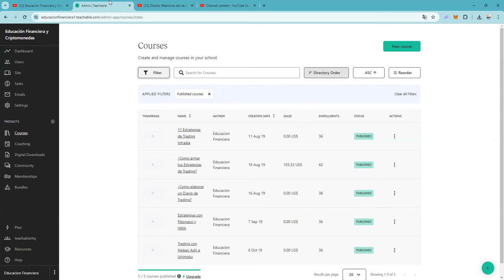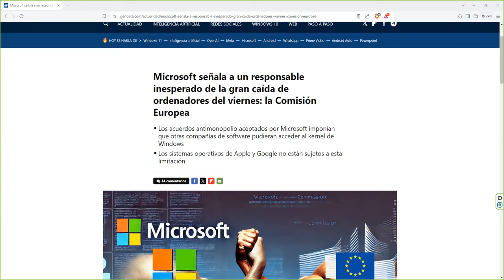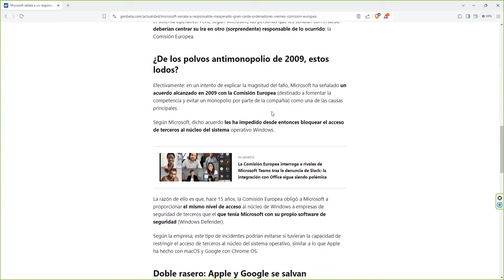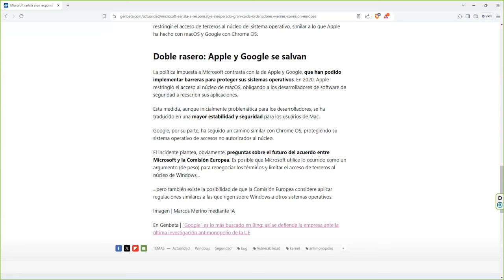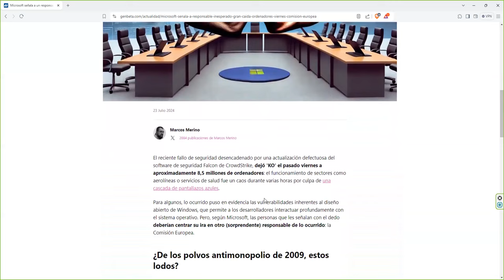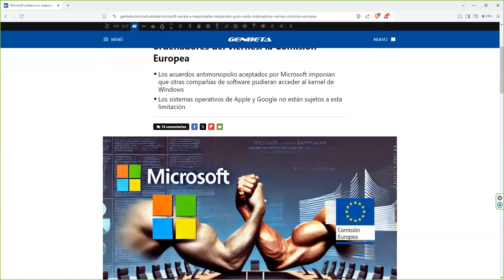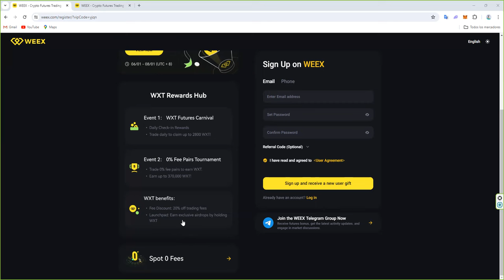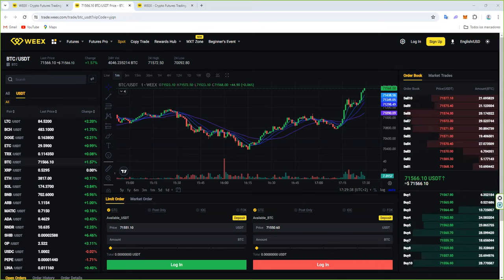Como de hartos tienen que estar para que billgates y microsoft señalen a la comisióneuropea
$EMC $ETH $BTC @worldcoin $WLD WLD @Ripple $XRP XRP @eth_classic $ETC etc $BCH BCH @monero $XMR XMR @AxieInfinity